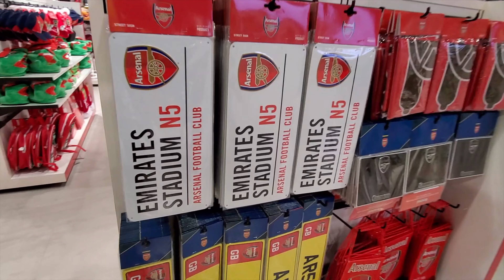Arsenal Official Store at Emirates Stadium, London, UK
Arsenal mega store at Emirates Stadium
Emirates Stadium
Hornsey Road
N7 7AJ
Usual opening hours
Times may vary on match days.